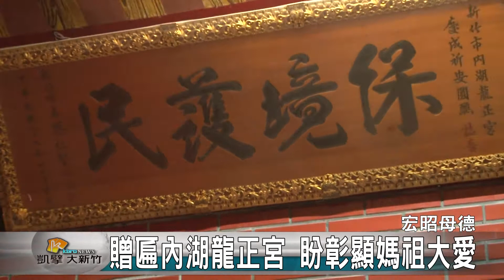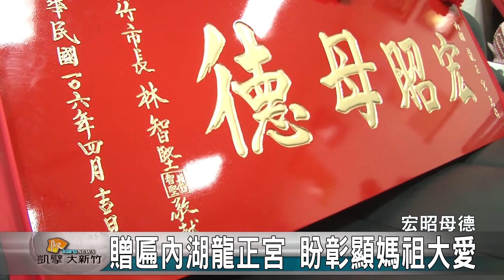20170413N 贈匾內湖龍正宮 盼彰顯媽祖大愛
新竹市內湖的龍正宮，興建於民國29年，廟內供奉的是天上聖母，長年以來，是附近香山內湖地區的信仰中心，而再過不久就是媽祖的聖誕，新竹市長林智堅特別到龍正宮贈匾，恭賀天上聖母聖誕千秋。